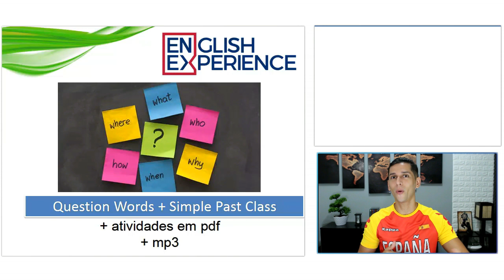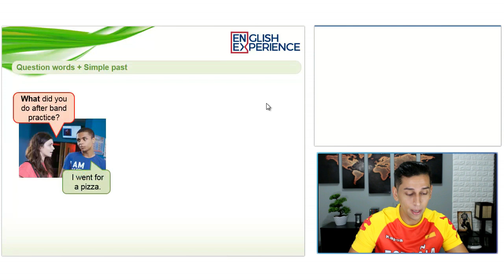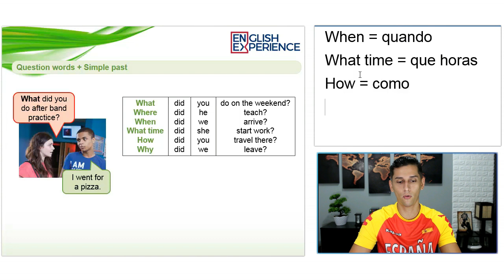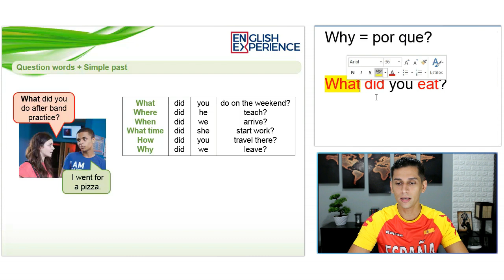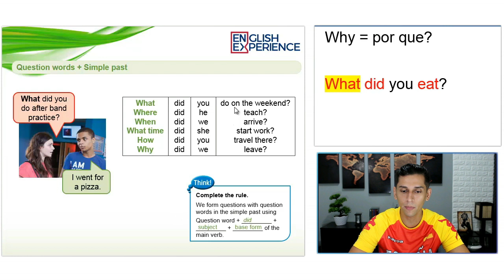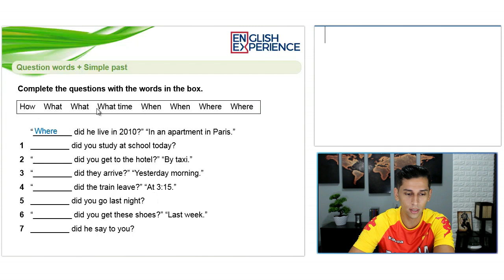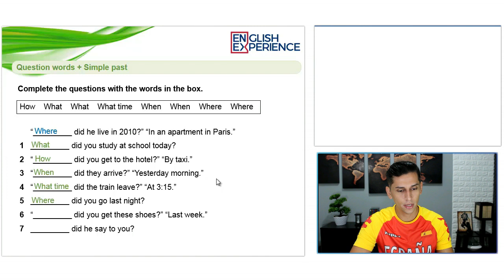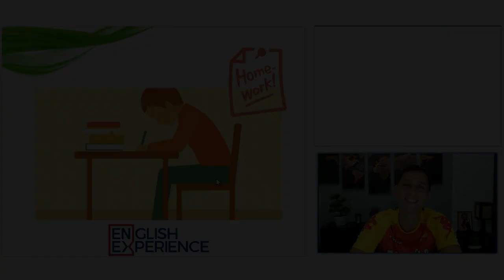Como usar o Passado Simples em Inglês com WHAT, WHERE, WHO e etc - Aula de Inglês 22 com pdf e mp3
Nesta última aula da série de aulas sobre passado simples você vai aprender como usar as QUESTION WORDS (partículas interrogativas) para fazer perguntas no passado em Inglês

Buscas comuns:

1 - Aprender inglês
2 - Inglês Básico
3 - Aprender inglês online
4 - Aprenda inglês com histórias
5 - Aprender inglês rápido
7 - Como Aprender Inglês
8 - Histórias em Inglês
9 - Audiobooks em Inglês
10 - Dica de Inglês
11 - Inglês para iniciantes
12 - Textos em inglês
13 - Gramática de inglês